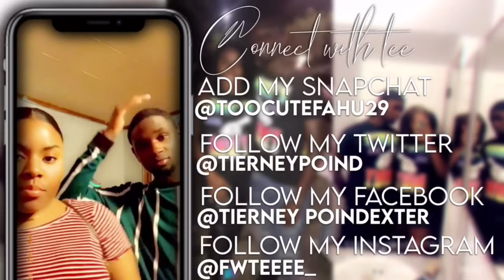WHY WE BEEN GONE ‼️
Hey guys welcome  back to one of the most entertaining couple channel on YouTube!

Why we want this career

Also press that post notification 🔔

social medias:
TeeandKeedy -jointed page
Fwteeee_ -Tee insta
k.eedy- Keedy insta

                  :kee-dy
             : TierneyPoind